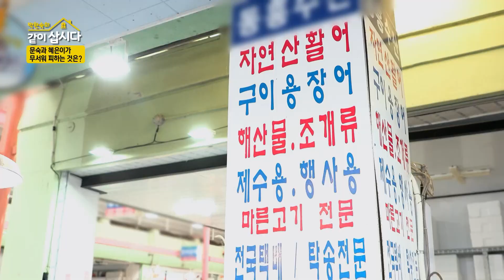[TV후공개] 동갑내기 친구 혜은이와 문숙의 즐거운 시장 나들이 [같이 삽시다 시즌2]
없어서는 안 될 단짝이 된 혜은이와 문숙

박원숙의 같이 삽시다 시즌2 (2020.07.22 방송)